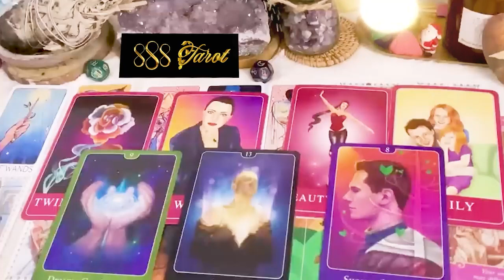GEMINI FEBRUARY 2024 - I UNEXPECTEDLY CRIED IN THIS READING! GOD IS BY YOU GEMINI TAROT LOVE READING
GEMINI FEBRUARY 2024 - I UNEXPECTEDLY CRIED IN THIS READING! GOD IS BY YOU! GEMINI FEBRUARY TAROT LOVE READING
Hello!!!